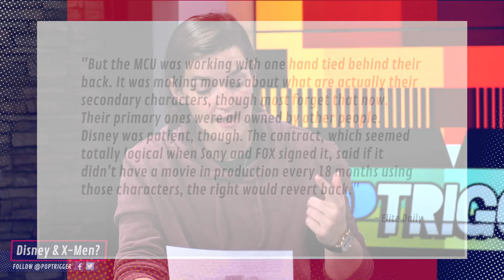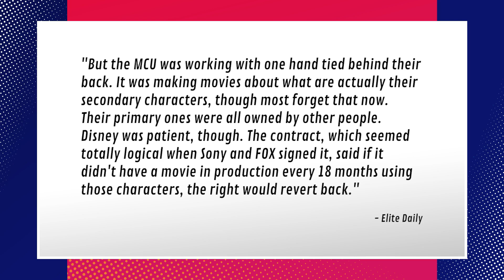What Would Happen If Disney Bought 21st Century Fox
Disney is interested in buying entertainment assets from 21st Century Fox which may include Ice Age, Kingsman, Planet of the Apes, The Maze Runner, X-Men and The Fantastic Four. Grace Baldridge and Caroline Drage tell you what would happen if Disney bought 21st Century Fox. Would you want Disney to buy those rights?